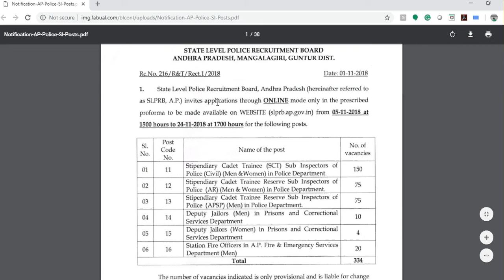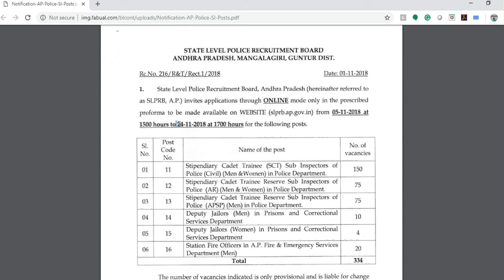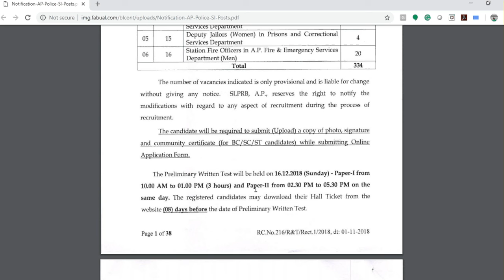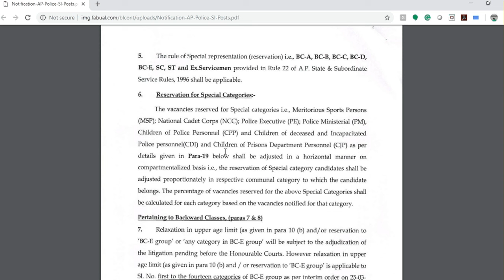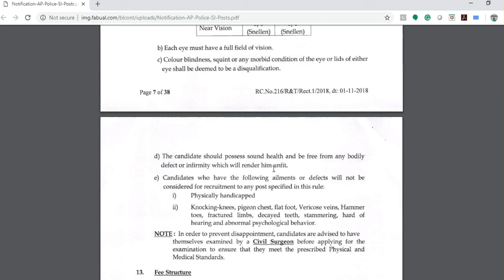Police Recruitment 2018 – Apply Online for 3057 Constable & SI Posts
AP Police Recruitment 2018 – Apply Online for 3057 Constable & SI Posts
Last Date to Apply Online: 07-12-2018
Date for Downloading of Hall Tickets: 10 days before the date of preliminary test
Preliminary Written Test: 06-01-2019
Date for PMT/ PET: 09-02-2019 to 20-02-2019
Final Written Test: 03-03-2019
Minimum Age: 18 Years
Maximum Age: 22 Years
Age relaxation is admissible as per rules.
Candidates belonging to SC/ST for police constable and firemen posts must have passed SSC and should have studied intermediate both 1st and 2nd year.